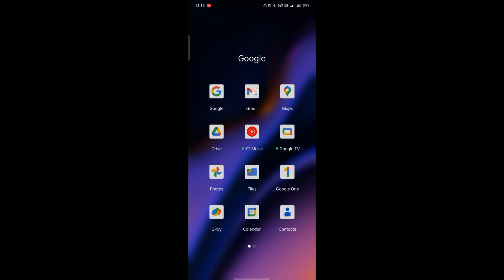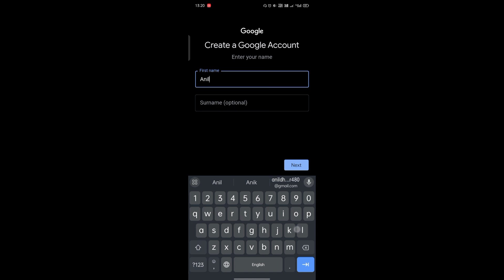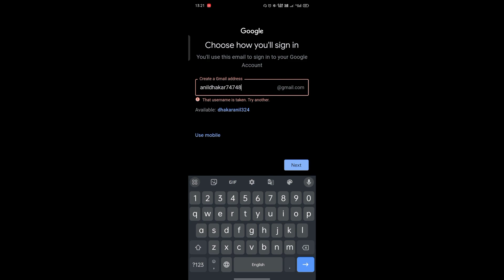नई ईमेल आईडी कैसे बनाएं 2023 में। How to Create New Gmail Account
how to make gmail accound // how to make gmail id // how to make gmail account in phone